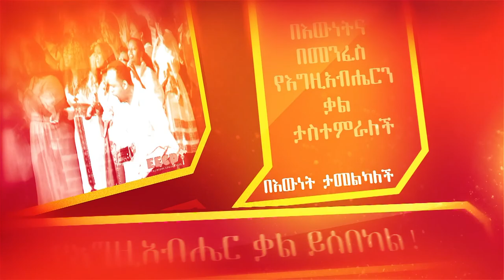Pr Andy Kelkele ማርቆስ 15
Pr Andy Kelkele የእየሱስ ሰባቱ እኔዎች